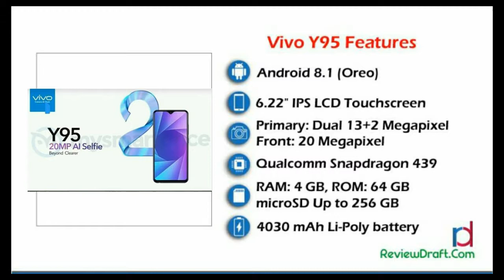4030mAh बैटरी और ड्यूल रियर कैमरा के साथ Vivo Y95 लॉन्च, जानें कीमत